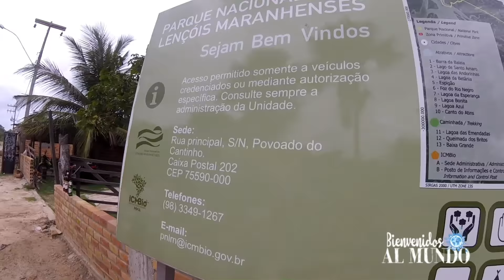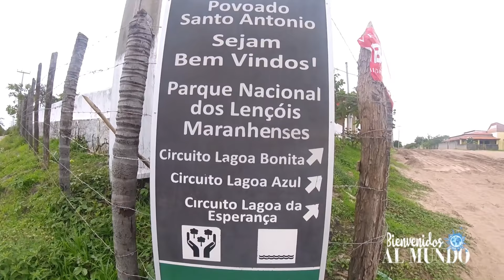Lençóis Maranhenses : Parque + Rio Preguiça + Barreirinhas - Parte I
Use siempre el servicio de un GUIA DE TURISMO OFICIAL.

Lugares visitados:
Parque Nacional dos Lençóis
Barreirinhas
Rio Preguiça
Vassouras e Pequenos Lençóis

Quieres hacer este Paseo ?
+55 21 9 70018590 - Guia Well Rodrigues